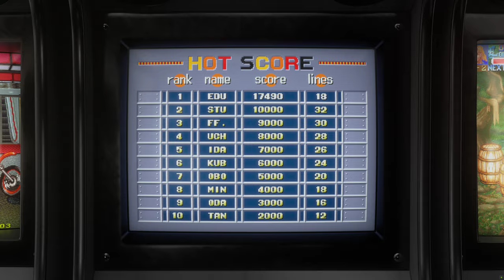Bloxeed - 1989 - Arcade - Shortplay | 4K CRT Monitor Simulation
Shortplay + Attract mode of the game Bloxeed , the puzzle arcade game by Sega.

GAME INFO:

Bloxeed (ブロクシード) is a 1989 arcade puzzle game by Sega based on the gameplay seen in Tetris. It was first released exclusively in Japan on System 18 hardware before Sega ported it to their System C hardware for international release (and was the first System C game to be released).

Bloxeed is an extension of the Tetris formula. The objective remains the same - to clear lines with falling Tetrimino pieces, however Bloxeed expands the ways in which to do so by introducing "Power Blocks" - blocks with letters or numbers printed on them. If a cleared line contains a Power Block, the player is rewarded with 5,000 points and a power-up that allows them to strategically add/remove blocks.

Likely due to complications regarding Tetris licenses in the late 1980s and early 1990s, Bloxeed was not ported to any home platforms, as Sega lacked a license in order to do so.

Many years later, the game was packaged with Tetris and Flash Point in Sega Ages 2500 Series Vol. 28: Tetris Collection. Both the System 18 and System C versions were included, along with a System 16 version.